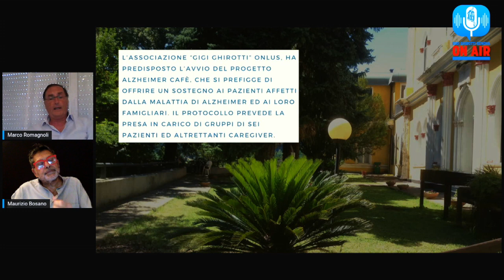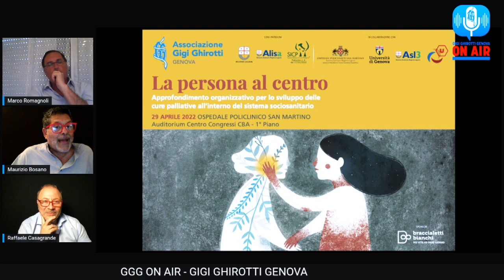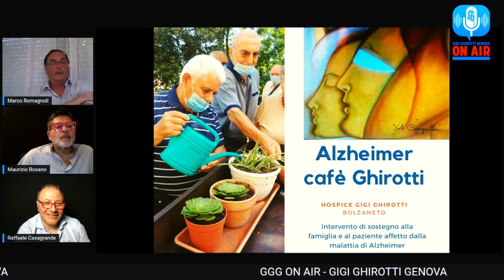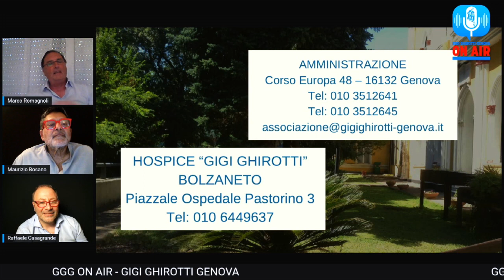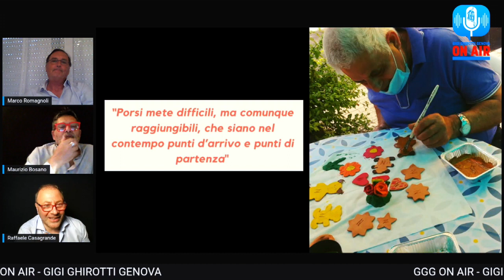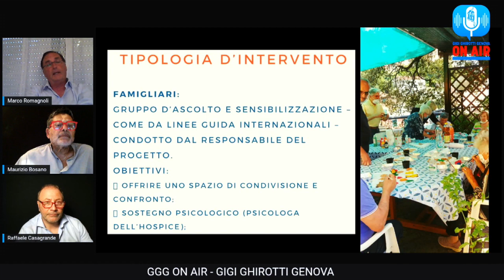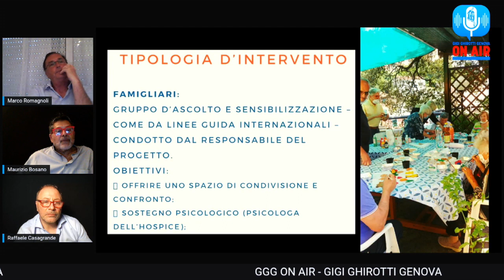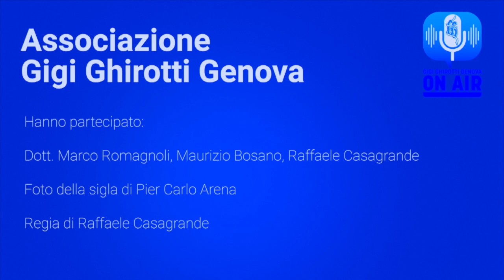ALZHEIMER CAFE: Dott. Marco Romagnoli della Gigi Ghirotti Genova con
03.11 Che cos'è un Alzheimer café
06.33 Per cosa si distingue l'Alzheimer café della Gigi Ghirotti di Genova
11.36 Il lavoro di equipe in Gigi Ghirotti
13.47 Dove si trova l'Alzheimer Café
17.13 Perché l'alzheimer viene chiamata la malattia della famiglia?

Ospite della Puntata il Dott. Marco Romagnoli. Che cosa è un CAFE’ ALZHEIMER? In questo nuovo episodio di GGG ON AIR  troveremo risposte e nuove domande.
Intervista a cura dell'attore Raffaele Casagrande e del volontario Maurizio Bosano referente dell'ufficio Promozione Cultura ed Eventi. Video e regia a cura di Raffaele Casagrande.